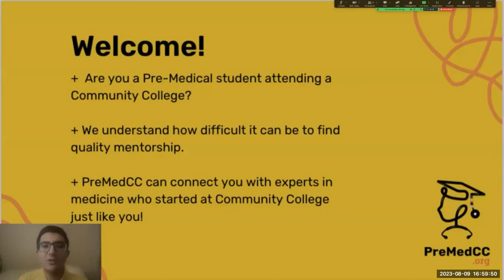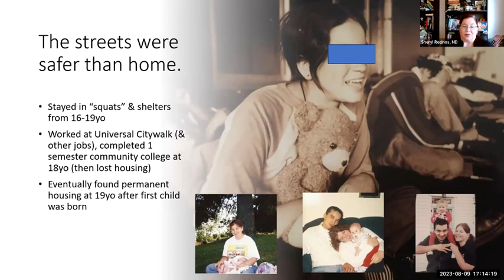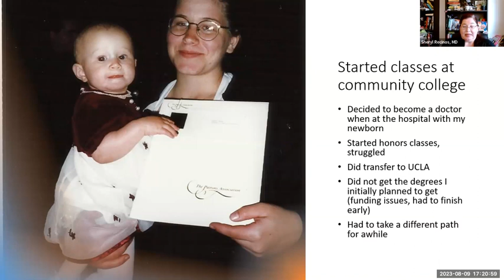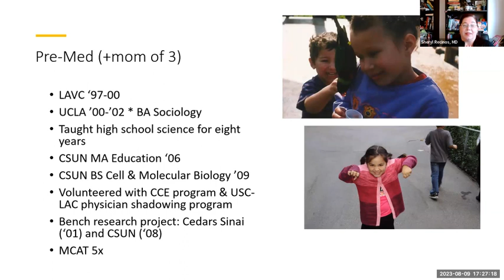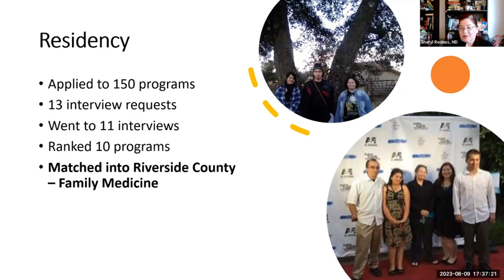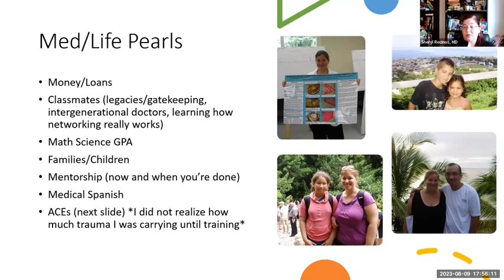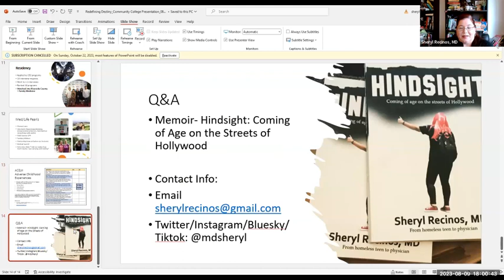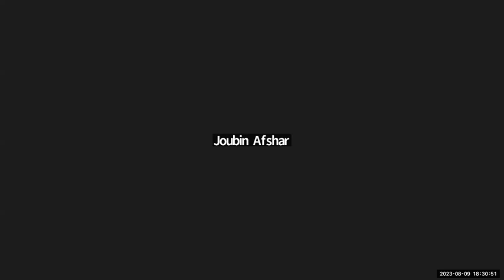Redefining Destiny: From Homeless Teen and Incarceration to CC and Becoming a Physician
Workshop Description:

Join us for a captivating workshop, “Redefining Destiny: From Homeless Teen, Incarceration to Community College and Physician,” led by the remarkable Dr. Sheryl Recinos. Prepare to be inspired as Dr. Recinos shares her extraordinary journey from being a homeless teen to becoming a renowned Family Physician and Hospitalist in California.
Through gripping personal anecdotes, Dr. Recinos will take you on a transformative expedition. Discover how she defied the odds as a nontraditional student, surviving significant traumas such as foster care, incarceration, and homelessness. Learn how her experiences shaped her perspective on healthcare and fueled her passion for treating underserved patients.
Dr. Recinos’s story is a testament to resilience, determination, and the power of education. Gain invaluable insights into breaking down barriers to studying medicine and find inspiration to pursue your own dreams, no matter the obstacles. Don’t miss this opportunity to learn from a true trailblazer.